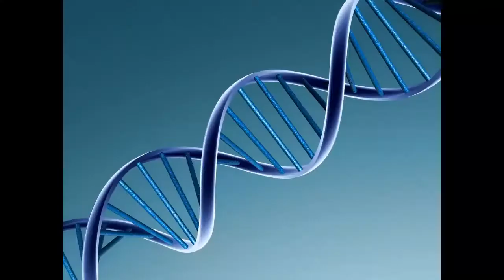H1Z1 Raiding with friends Part 3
we are on the hunt for peoples stuff!